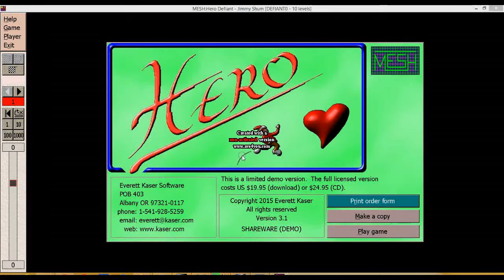MESH Hero Defiant Longplay